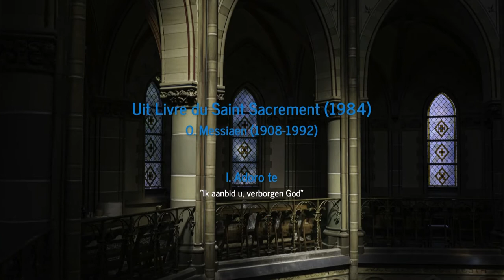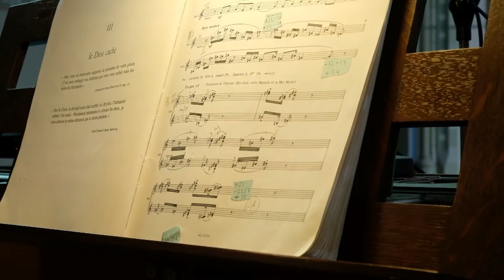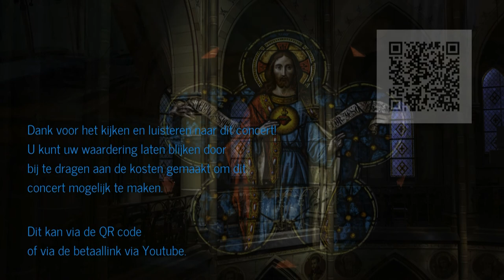2 Bert den Hertog Messiaen Elandstraatkerk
Deel 2 van het “corona-concert”, gespeeld door Bert den Hertog, concertorganist van de Elandstraatkerk in Den Haag. Een bijdrage aan de instandhouding van dit orgel kunt u doen